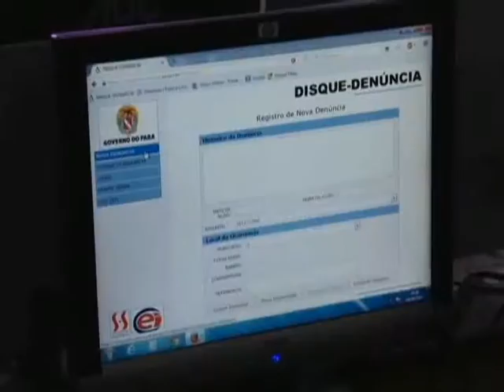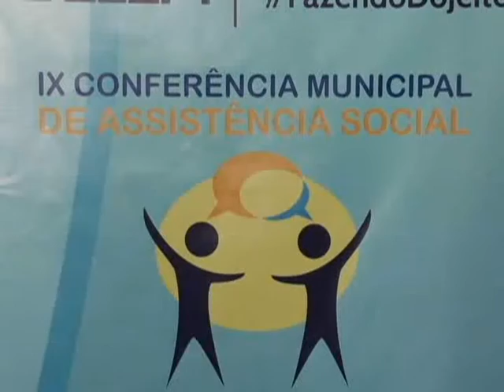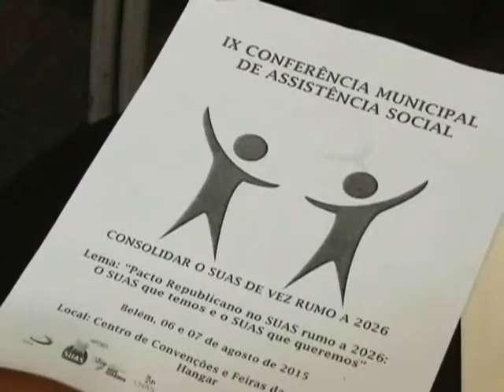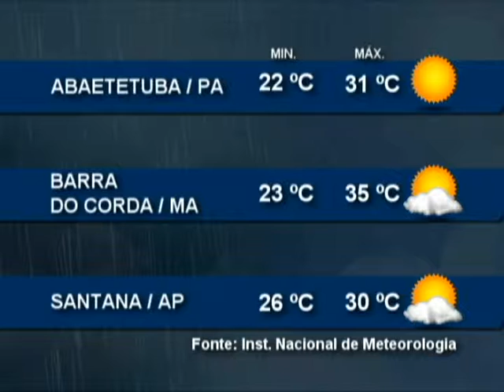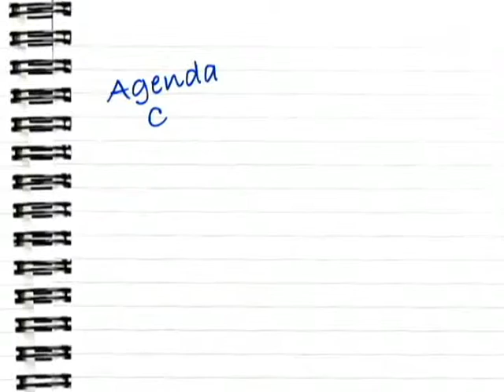Nazaré Notícias - 07/08/2015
Veja nesta edição:

- Transitar pelo acostamento é infração gravíssima e o condutor pode perder o veículo;

- Como funciona o disque denúncia 181;

- Uma homenagem ao dia dos Pais;

- Uma entrevista sobre a população de rua da região metropolitana de Belém;

- E no bate papo musical de hoje vamos conhecer o grupo Samba Nosso de Cada Dia.